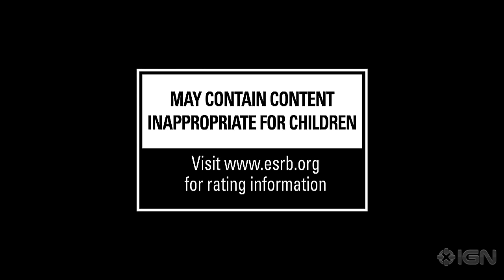DC Universe Online - Cinematic Trailer (Comic-Con '10)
An incredible Blur cinematic.